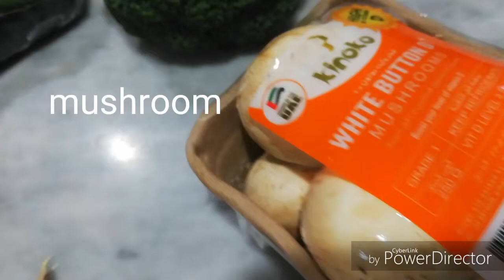Broccoli Salad | Salad Recipe | Dinner Recipe | Recipe#207